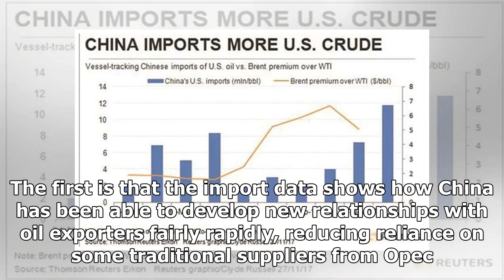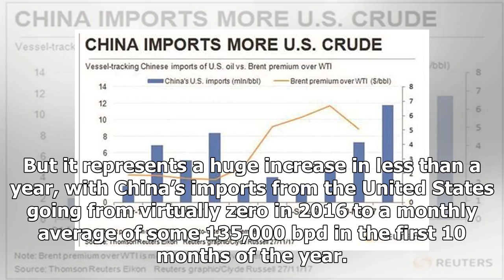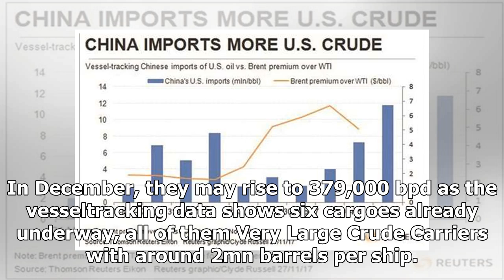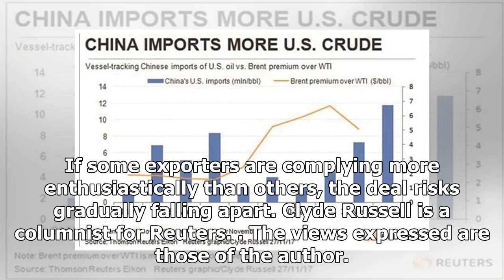Us Latest News - China's splurge on us, Russia showed crude opec's dilemma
Us Latest News - Us Latest News - Chinas splurge on us, Russia showed crude opecs dilemma

The shifting dynamics of China’s crude oil imports show the scale of the challenges facing the Organisation of the Petroleum Exporting Countries Opec and its allies ahead of a decision on whether to continue with production cuts. The detailed Chinese customs data for October illustrates trends that should give pause for thought to the leaders of Opec and its allies, particularly major exporter Russia, ahead of the meeting in Vienna on November 30. Market share is the big issue for shippers to Ch...